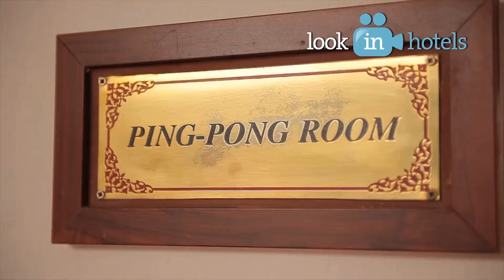Aladdin 4* (Аладдин) - Hurghada, Egypt (Хургада, Египет)